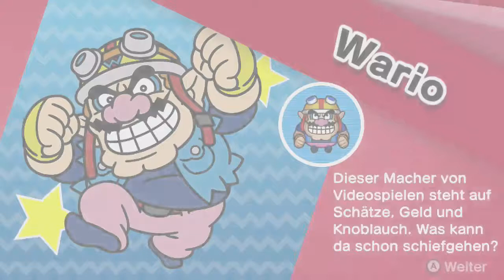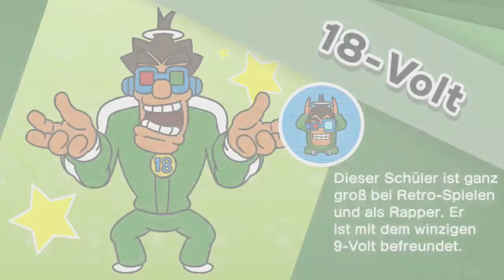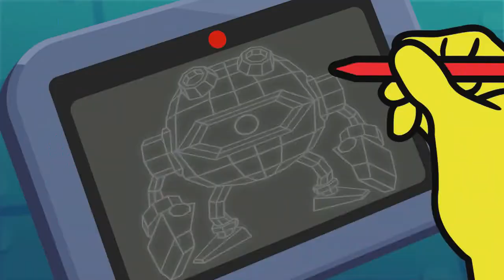[01] Überall Bugs! || Wario Ware - Get it Together (Blind) - Let's Play